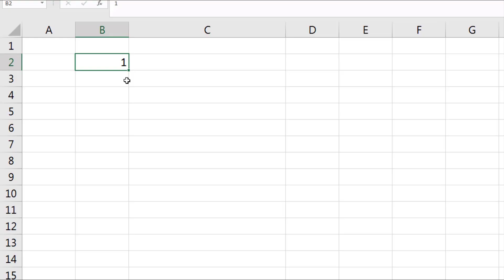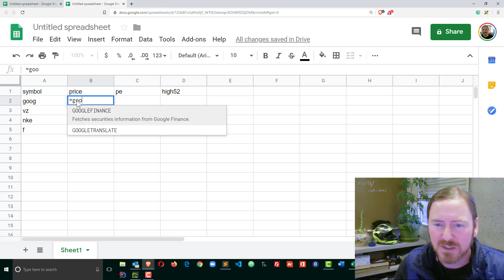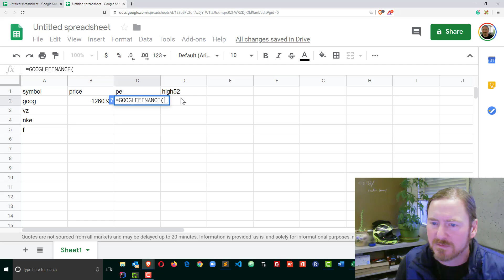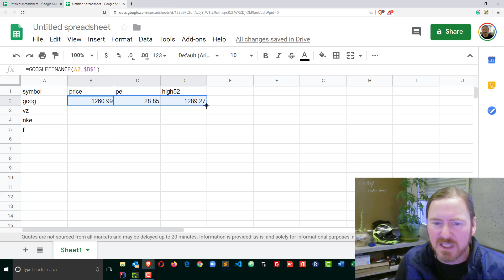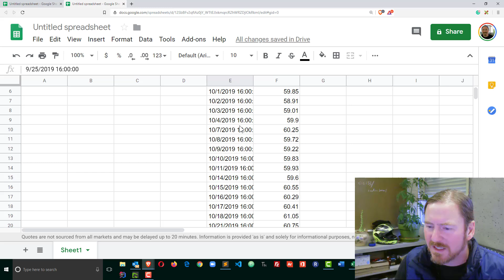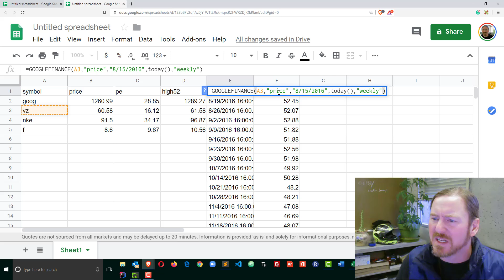Use the Google Finance Function in Google Sheets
With the Google Finance function, you can easily extract stock ticker information, display it on the worksheet, and then chart as necessary.